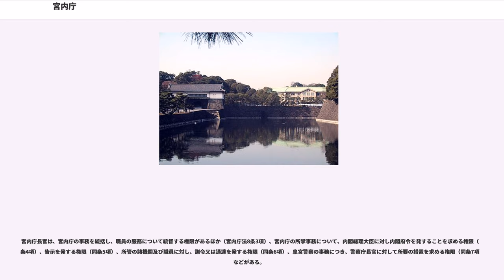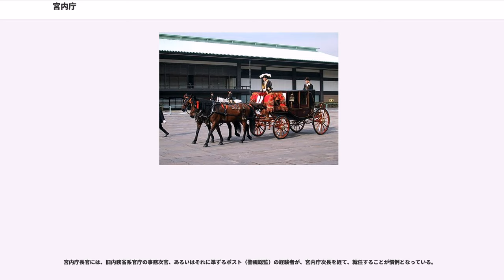宮内庁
宮内庁（くないちょう、）は、日本の行政機関の一つである。

「皇室関係の国家事務、天皇の国事行為にあたる外国の大使・公使の接受に関する事務、皇室の儀式に係る事務をつかさどり、御璽・国璽を保管する内閣府の機関」である。

なお、宮内庁はかつて「総理府の外局」であったが、現在は内閣府の外局（内閣府設置法第49条・第64条）ではなく「内閣府に置かれる独自の位置づけの機関」とされている（内閣府設置法48条）。官報の掲載では内閣府については「外局」ではなく「外局等」として宮内庁を含めている。

1869年（明治2年）7月8日、古代の太政官制にならって、いわゆる「二官八省」からなる政府が組織されたが、この際、かつての大宝令に規定された宮内省（くないしょう／みやのうちのつかさ）の名称のみを受け継ぐ宮内省が設置され長官として宮内卿が置かれた。1885年（明治18年）に内閣制度が創設される際には、宮内卿に替わって宮内大臣が置かれたが、「宮中府中の別」の原則に従って、宮内大臣は内閣の一員とされなかった。このとき、内大臣、宮中顧問官などの官職も置かれた。1886年（明治19年）には宮内省官制が定められ、2課5職6寮4局の組織が定まった。1889年（明治22年）には、大日本帝国憲法の公布とともに、旧皇室典範が裁定され、皇室自律の原則が確立した。1908年（明治41年）には、皇室令による宮内省官制が施行され、宮内大臣は皇室一切の事務につき天皇を輔弼する機関とされた。

1945年（昭和20年）の終戦の際には、宮内省は、1官房2職8寮2局のほか、内大臣府、掌典職、御歌所、帝室博物館、帝室林野局、学習院など13の外局と京都事務所を持ち、職員6,200人余を擁する大きな組織となっていた。その後、宮内省の事務を他の政府機関に移管もしくは分離独立して機構の縮小を図り、1947年（昭和22年）5月3日の日本国憲法施行とともに、宮内省から宮内府となり、内閣総理大臣の所轄する機関となった。宮内府は、宮内府長官の下、1官房3職4寮（）と京都事務所が置かれ、職員数も1,500人弱となった。

1949年（昭和24年）6月1日には、総理府設置法の施行により、宮内府は宮内庁となって総理府の外局となり、宮内庁長官の下に宮内庁次長が置かれ、1官房3職2部と京都事務所が設置された。2001年（平成13年）1月6日には、中央省庁改革の一環として内閣府設置法が施行され、宮内庁は内閣府に置かれる機関となった。

1935年（昭和10年）に建設された。「宮内庁」の表札等はない。明治宮殿が焼失してから今の宮殿（新宮殿）が建設されるまでの間、仮宮殿として用いられた。現在の宮殿とは渡り廊下（紅葉渡）で接している。

宮内庁の内部組織は一般に、法律の宮内庁法、政令の宮内庁組織令および内閣府令の宮内庁組織規則が階層的に規定している。

内部部局（長官官房、3職、2部）、2施設等機関、1地方支分部局を設置する。宮内庁長官と侍従長（侍従職の長）は認証官。他省庁と違い部課制ではない「職」という組織があるが、これは戦前からの慣習による。

侍従職と東宮職はそれぞれ天皇一家、皇太子一家の側近奉仕という特質上、皇位継承があった場合、東宮職の職員は即位した天皇皇后について侍従職に移り、逆にもとにいた侍従職の職員のほとんどが、崩御した前天皇の皇后であった皇太后の側近奉仕をする皇太后宮職に移るか、新皇太子の側近奉仕をする東宮職に移る。

皇室典範に基づき開かれる皇室会議、皇室経済法に基づき開かれる皇室経済会議は宮内庁の機関ではない。

天皇皇族の護衛、皇居や御所の警衛を行う皇宮警察本部は、警察庁の機関である。

また、天皇皇后の諮問に応じる宮内庁参与、宮内庁御用掛、生物学研究所や紅葉山御養蚕所の職員、宮中祭祀を担当する掌典職の職員は宮内庁や国の機関の職員（国家公務員）ではない。詳細は当該項目を参照。

内閣府の該当の項を参照

2018年度（平成30年度）一般会計当初予算における宮内庁所管予算は114億6581万8千円である。他に皇族費として98億5961万5千円が計上されている。内訳は、内廷費が、3億2400万円、宮廷費が、91億7144万5千円、皇族費が、3億6417万円となっている。内廷費及び皇族費としてとして支出されたものは、御手元金となるものとし、宮内庁の経理に属する公金としない、とされている。

宮内庁の長は、宮内庁長官とされ（宮内庁法8条1項）、宮内庁長官の任免は、天皇が認証す...